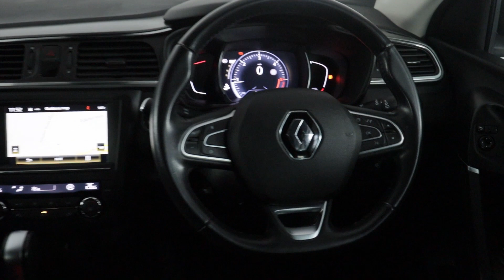RENAULT KAJAR BF67KXY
ULEZ Compliant - Renault Kadjar 1.5 Dynamique Nav DCi Automatic comes with full service history, satellite navigation, Bluetooth connectivity, air conditioning, cruise control, keyless go, stop/start facility, USB connection, touch screen display, lane keeping assist, 17' alloy wheels, ISOFIX points and electric windows with privacy glass.